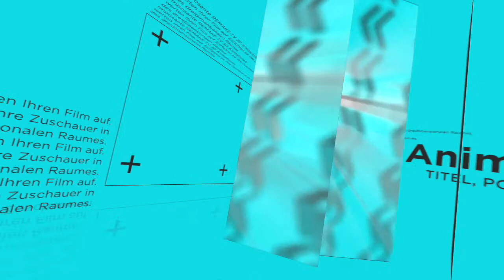Imposante REMAKE-TV 3D Animationen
Imposante REMAKE-TV 3D Animationen werten Ihren Film auf. Entführen sie Ihre Zuschauer in die Faszination des dreidimensionalen Raumes. Events mit Preisverleihungen nutzen gerne unsere 3d Pokaldreher. Wir bauen ihren  Pokal als 3 dimensionales Objekt nach. Danach kann er in jeder erdenklichen Variation genutzt werden. Am beliebtesten ist der Pokaldreher. Dabei dreht sich der Pokal einmal um 360 Grad im Loop. Dieser Loop kann dann immer wiederholt werden. Zum Beispiel mit Textanimationen für die einzelnen Kategorien.